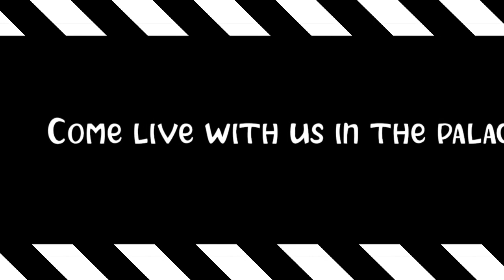ᴡɪᴘ - ɪᴀɴ sᴏғᴛ